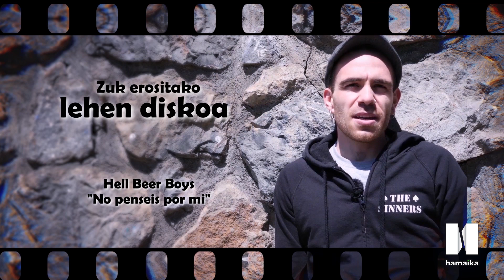MusikaZuzenean TB - HITZ BITAN: Xabi Etxezarreta (Azken Sustraiak)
MusikaZuzenean TB:
HITZ BITAN
Xabi Etxezarreta (Azken Sustraiak)

MusikaZuzenean TB # 140​ saioko HITZ BITAN atalean Xabi Etxezarreta izan dugu protagonista.

Azken Sustraiak taldeko gitarra-jolea da Xabi, eta bere gustuko disko, areto eta musikarien inguruan aritu zaigu laburrean. Bestean artean, La M.O.D.A., Radio Dead Ones, Never Surrender, Azpeitiko Gaztetxea, Mark Knopfler, Hell Beer Boys...